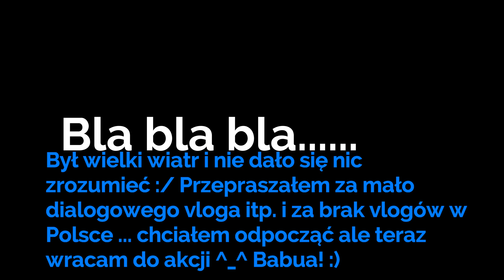LECIAŁEM SAMOLOTEM Z MISIEM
Kontakt W Sprawie Współpracy:
Jestem Tutaj:
KOMPUTER:
AMD Athlon X4 880K 4.0GHz Quad Core
8GB (1x 8GB) 1600MHz DDR3 RAM
RX 460 Windforce 4GB Graphics Card
1TB SATA III 3.5" Hard Drive
Sprzęcik:
- Aparat: Sony Alpha A5000 (16mm-50mm)
- Softbox: Gabon (50cmx70cm)
- Gorrilapod: JOBY JB00103-CEN
- Telefon: OnePlus 2
- Monitor: ACER Predator GN246HLBbi 144hz // 24"
- Mikrofon: Blue Yeti BLACKOUT
- Słuchawki: Goji Collection GTCINGY16
Często zadawane pytania:

[P] Czym robisz Livestreamy?
- OBS Studio

[P] Ile Masz Lat?
- 16 (Jeśli zapomnę to zmienić to się urodziłem 20/03/2001)

[P] Mieszkasz W Anglii?
- Tak, Mieszkam od 10 Latw mieście zwanym Leeds

[P] W jakim programie edytujesz?
- Wondershare Filmora

[P] Ile masz cm wzrostu?